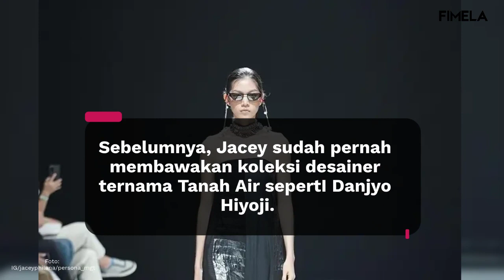Bikin Bangga, Aksi Model Indonesia Jacey Philana Bawakan Koleksi Dior Couture di Paris Couture Week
Setelah Rizal Rama, kini Jacey Philana, model asal DKI Jakarta yang menjajal panggung peragaan busana di Paris. Lihat aksi memukaunya saat membawakan koleksi rumah mode mewah, Dior Couture